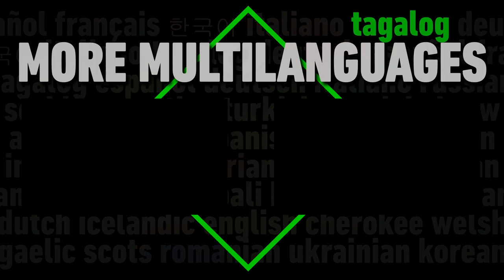Phineas and Ferb “A.G.L.E.T.” | Multilanguage (Requested)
Enjoy! Requested some time ago by Ogro Patatá flausino. List of languages:

English (Original) // Arabic // Brazilian Portuguese // Bulgarian // Castilian Spanish // Czech // Danish // Dutch // European Portuguese // Finnish // French // German // Italian // Korean // Latin Spanish // Malay (end credits) // Norwegian // Polish // Tamil (end credits)